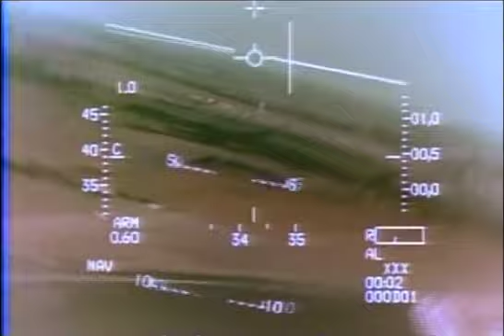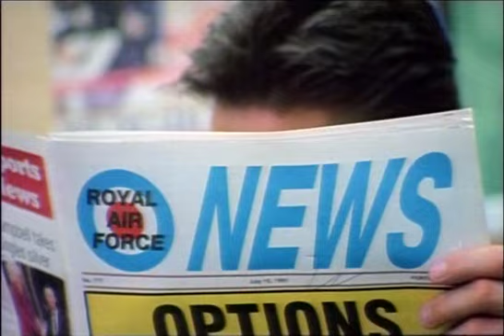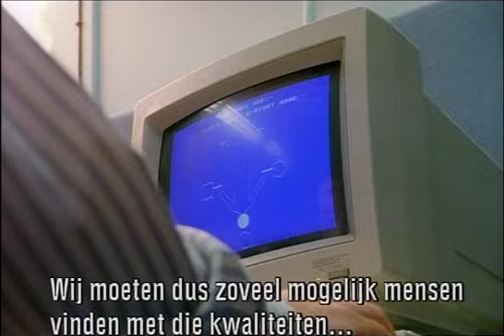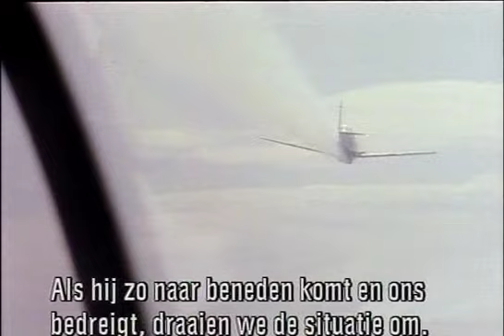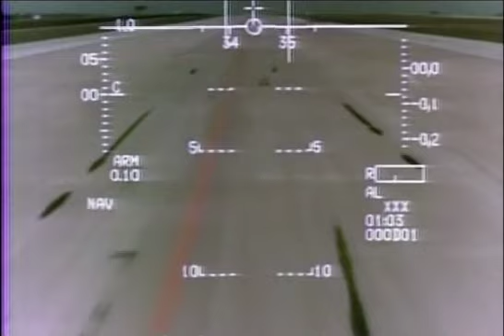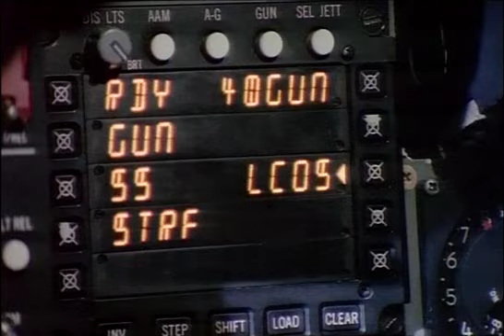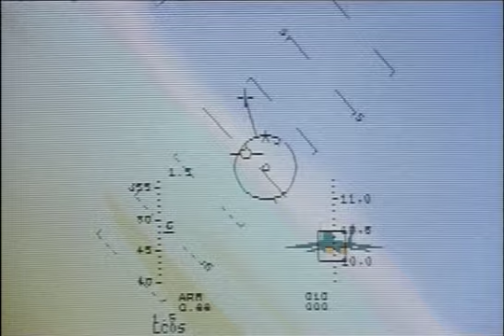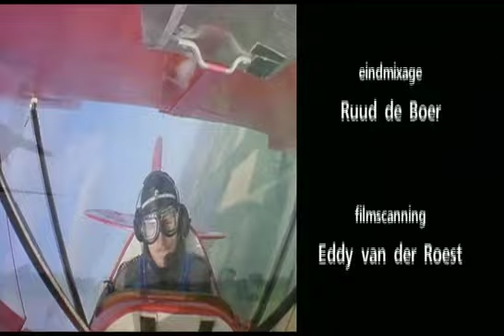SKYBOUND afl. Dogfighters NL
DOGFIGHTERS: over luchtgevechten... Een straaljagerpiloot heeft een van de meest opwindende banen ter wereld. Elk jaar melden zich duizenden hoopvolle kandidaten voor de training. Deze aflevering werpt een blik op de mythe van de 'fighter jockey' en laat zien wat dit veeleisende beroep precies inhoudt.